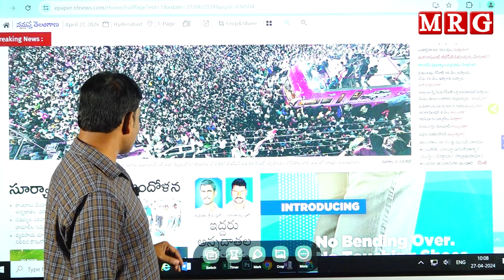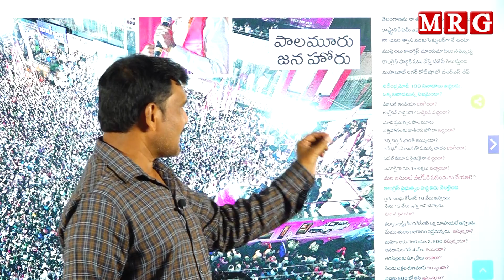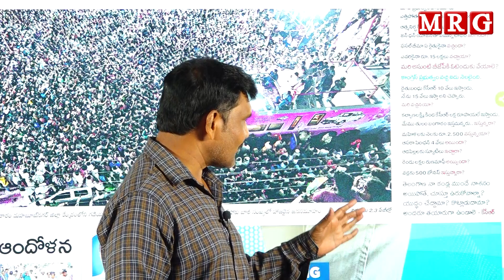చోటే భాయి దగా బడే భాయి పగ || MRG HD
[Relevance Tags]